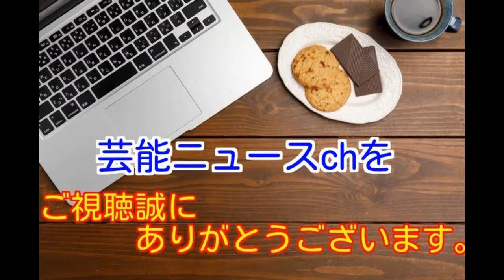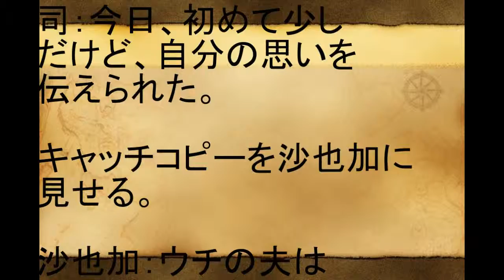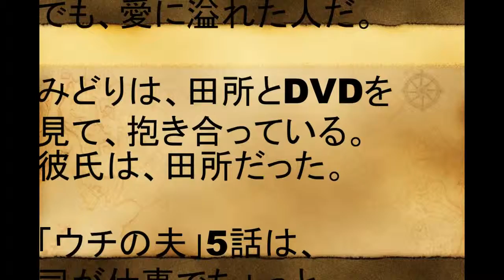【芸能ニュースch】ウチの夫は仕事ができない。5話のネタバレ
主演・錦戸亮！ちょっと残念な仕事ができない夫が奥さんと手に手をとって頑張るお仕事ホームドラマ「ウチの夫は仕事ができない」７月８日（土）よる10時スタート！第１話PR　第①弾

主演・錦戸亮！ちょっと残念な仕事ができない夫が奥さんと手に手をとって頑張るお仕事ホームドラマ「ウチの夫は仕事ができない」７月８日（土）よる10時スタート！イメージＰＲ